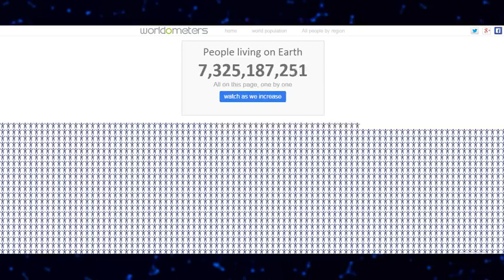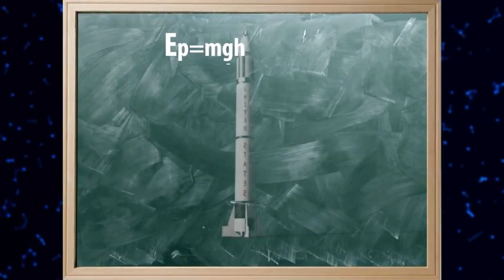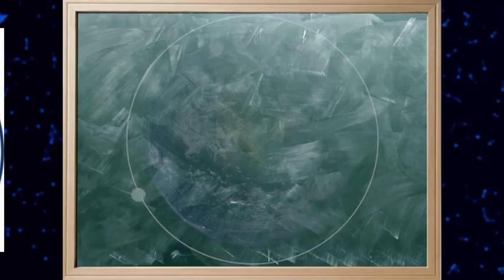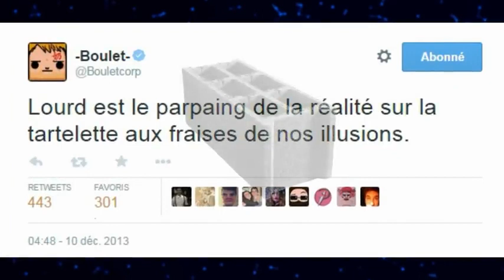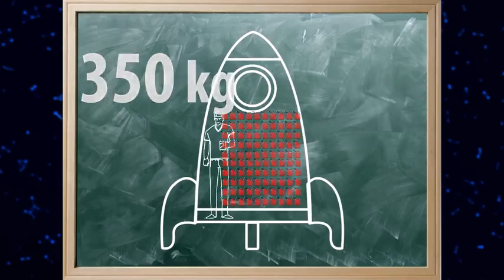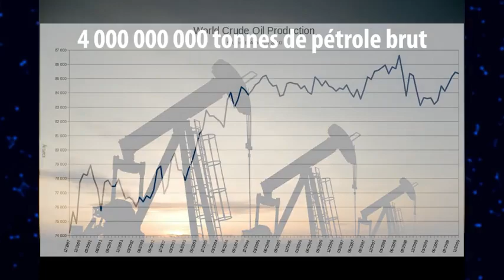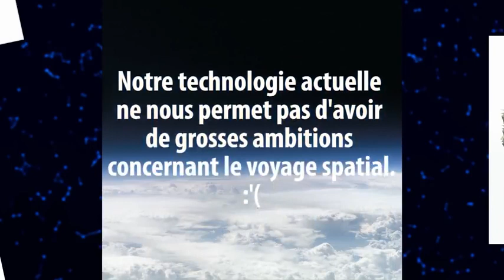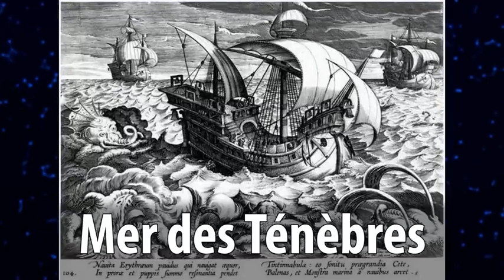Comment envoyer l'humanité dans l'espace - Documentaire FR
De l’infiniment grand à l’infiniment petit, cette série d’animation observe l’humanité à la loupe et replace l’Homme dans un univers dont il n’a jamais été le centre. De l’univers aux gènes, des écosystèmes au corps humain, chaque épisode nous permet d’appréhender des grandeurs et concepts difficilement imaginables par notre cerveau. Prenez quelques minutes pour contempler l’univers de l’extérieur de notre nombril !